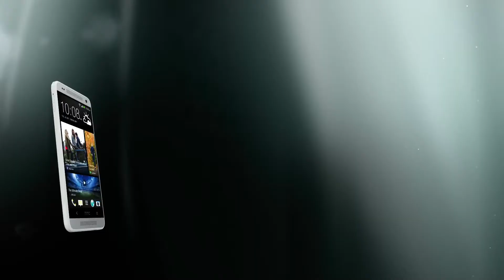HTC One mini First Look